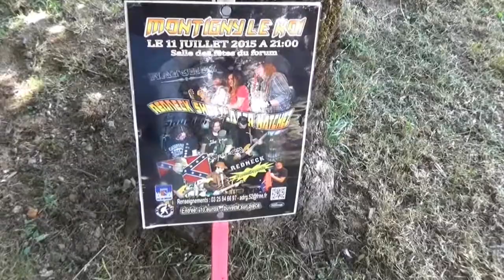SHOEILAGER - Souvenirs de Montigny-le-Roi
Avec les pôtes de Natchez (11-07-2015)